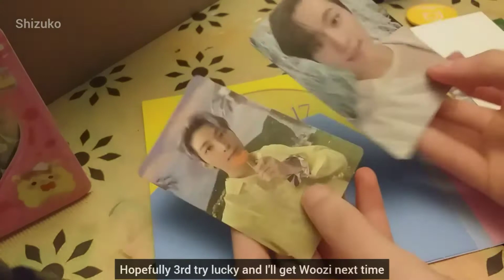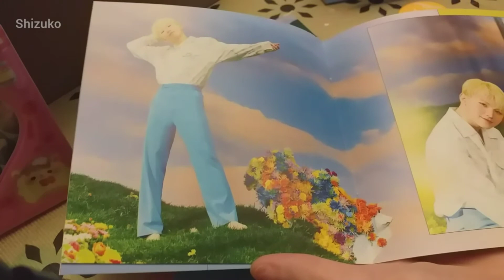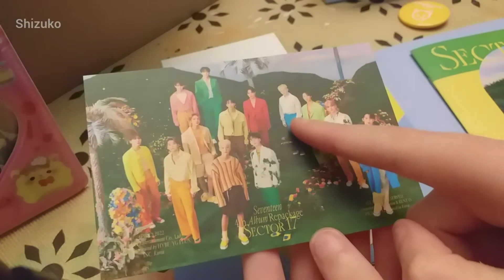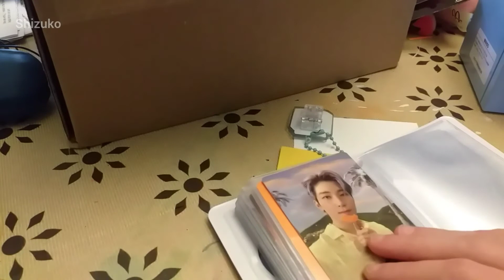Seventeen Sector 17 repackage compact album unboxing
In this video I am unboxing the compact repackage version of Sector 17. Will I pull Woozi this time?

Music
Affogatto - Lukrembo
Bake a pie - Lukrembo
Donut - Lukrembo